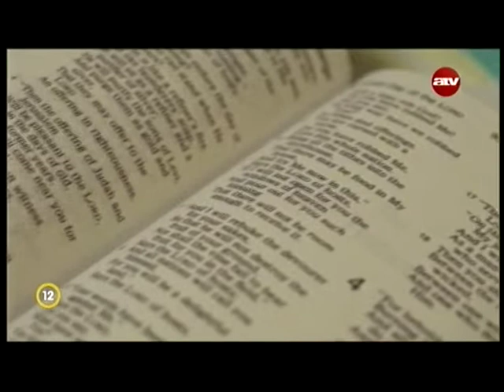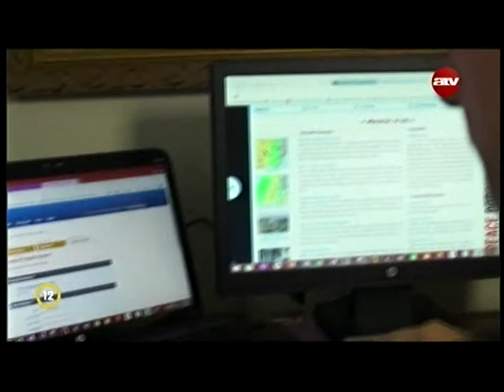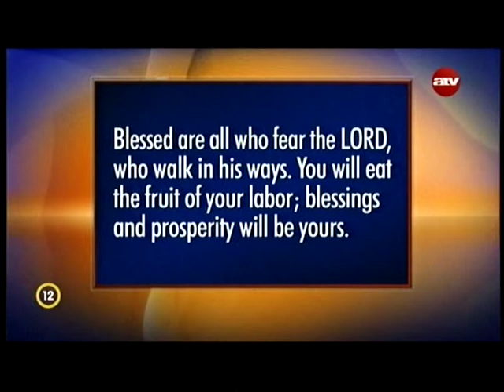Bízd rá az életed! - Scott Horwitz